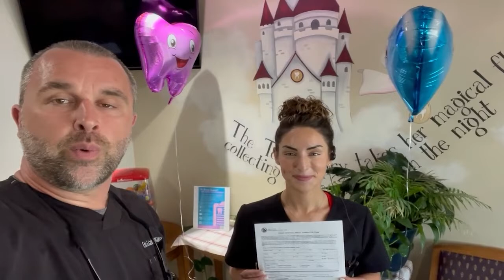Illinois Proof of School Dental Examination Form reminder video | Downers Grove Illinois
Do you live in Illinois and have a child entering Kindergarten, 2nd Grade, 6th Grade or 9th Grade in any public, private, or parochial school? If so, by law they will need the "Proof of School Dental Examination Form" completed within 18 months prior to May 15 of the school year.

Per the state of Illinois: "This important examination will let you know if there are any dental problems that require attention by a dentist.  Children need good oral health to speak with confidence, express themselves, be healthy, and ready to learn.  Poor oral health has been related to lower school performance, poor social relationships, and less success later in life."